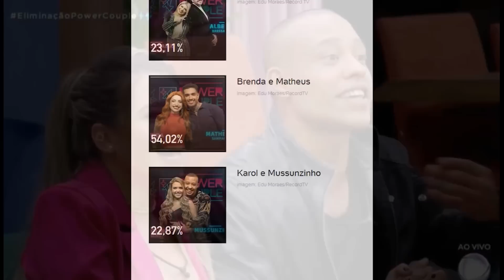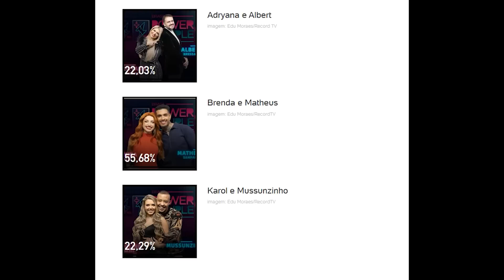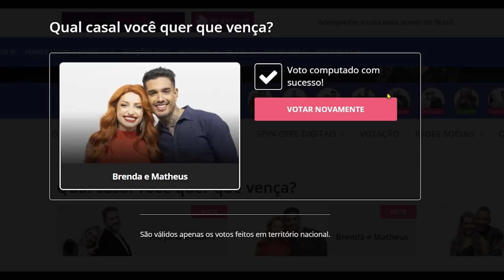🔴 Enquete tem REVIRAVOLTA e Já diz qual Casal será o Novo CAMPEÃO do Power Couple 6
Enquete power Couple Uol, atualizada, hoje, enquete da votação do R7, qual casal deve vencer e ser campeão do power couple  entre Brenda Paixão e Matheus Sampaio, Karol e Mussunzinho, Adryana e Albert
i

Participantes do Power Couple Brasil 6:
Cartolouco & Gabriella, Dinei  & Erika, Nahim & Sandra, Mussunzinho & Karoline, Hadson Nery (Hadbala) & Elizabeth, Pe Lanza & Anne, Adryana Ribeiro & Albert, Hadad  & Luana Andrade, Michele Passa & Bruno Passa, Rodrigo Mila  & Daiana, Brenda Paixão & Matheus, Cláudia Baronesa & Rogério, Ivy Moraes & Nandinho